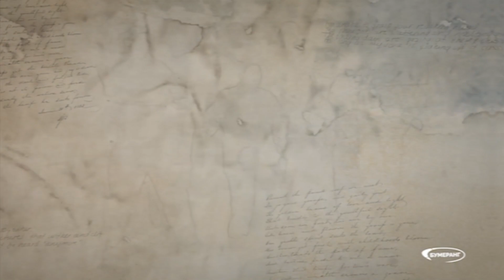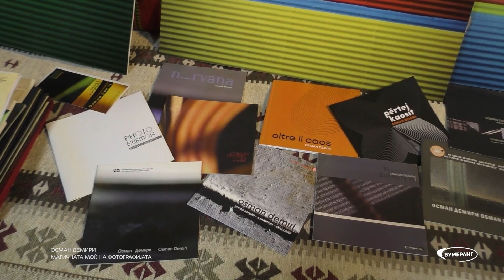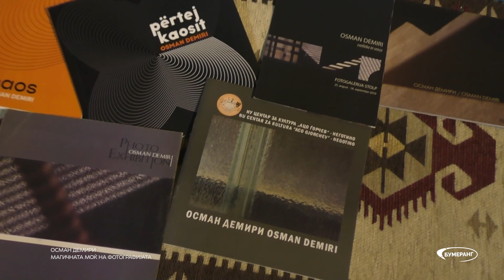Bumerang EP05 S4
Бумеранг на МРТ